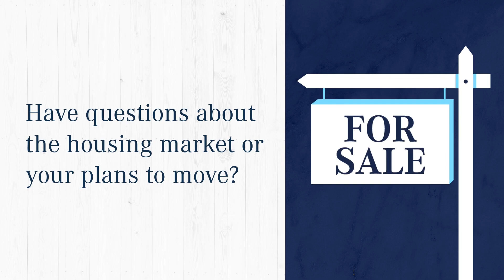Winter buying and selling guides have arrived! Get your free guide. Stephen Simard CT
The Winter Buyer and Seller Guides Have Arrived
The Winter guides for buying and selling a home have arrived. Let’s connect so you can get the latest copies today.